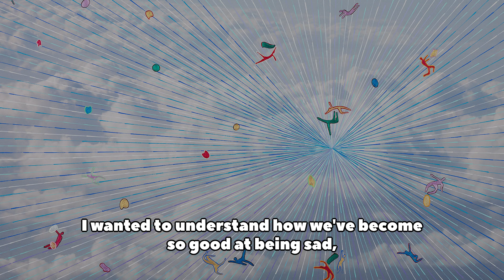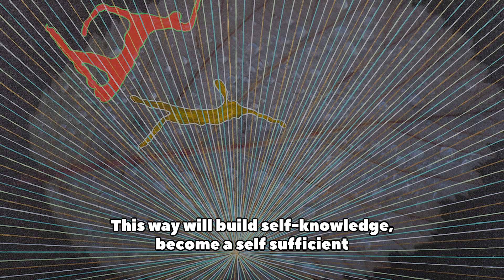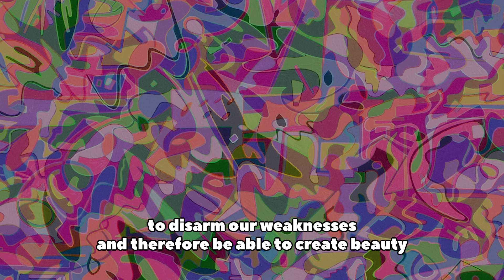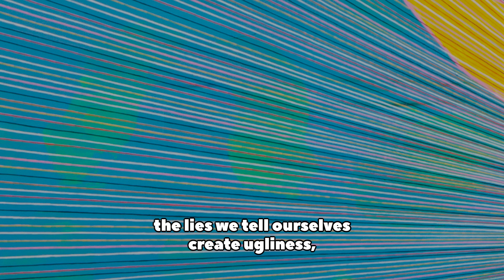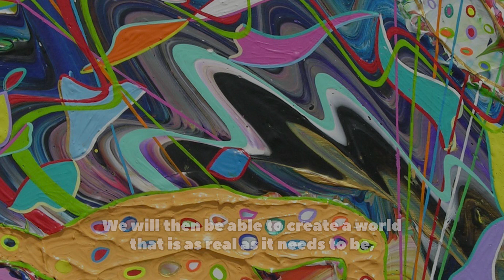A The Reason I Write 1 - Podcasts by Angelos Michalopoulos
Podcasts & Inspirational Quotes by Angelos Michalopoulos